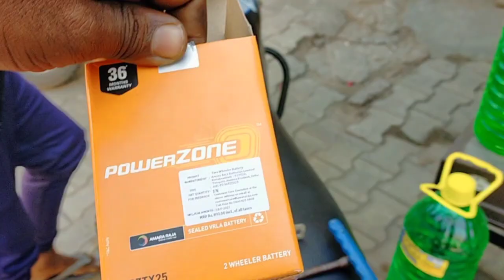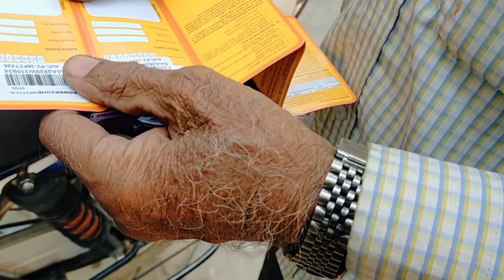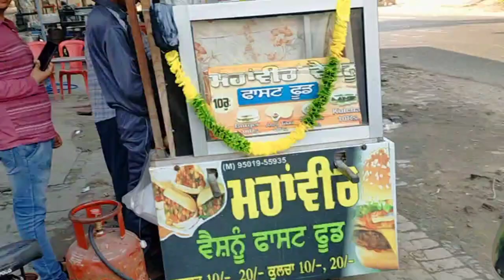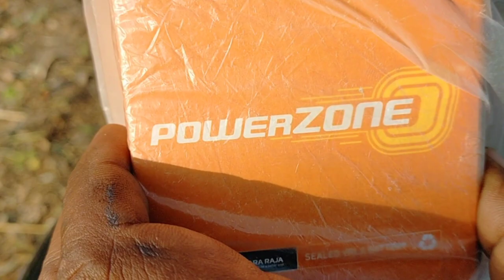CT 100 bike de battery change-vlog | new battery | company_Power ZonE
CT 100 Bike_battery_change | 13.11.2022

ਅੱਜ ਇੱਕ ਹੋਰ ਦੋਸਤ ਦੀ ਮਦਦ ਕੀਤੀ 🙏|

ਅੱਜ ਮੋਟਰਸਾਈਕਲ CT-100 ਦੀ ਬੈਟਰੀ ਬਦਲ ਦਿੱਤੀ ਗਈ ਸੀ | ਨਵੀ ਬੈਟਰੀ company ਨਾਮ Power ZonE ਦੀ ਬੈਟਰੀ ਰੱਖੀਂ ਜੀ/ ਬਾਈ ਆਪਣਾ ਦੋਸਤ ਹੈ | ਇਸ ਦੇ ਮੋਟਰ ਸਾਈਕਲ ਦੀ ਬੈਟਰੀ ਖਰਾਬ ਹੋ ਗਈ ਸੀ |finally friend's ਆਪਾਂ ਅੱਜ ਬੈਟਰੀ ਬਾਦਲ ਦਿੱਤੀ |